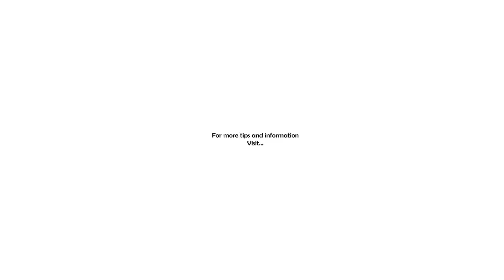Key #6 to a Happy, Healthy, Balanced Life